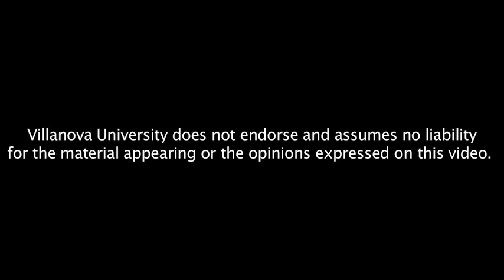Between Barack and a Hard Place: Challenging Racism, Privilege and Denial in the Age of Obama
Celebrated anti-racism activist Tim Wise, author of Between Barack and a Hard Place: Challenging Racism, Privilege and Denial in the Age of Obama, will appear at Villanova University March 29 to share his insights and wit, and to issue challenging calls to action